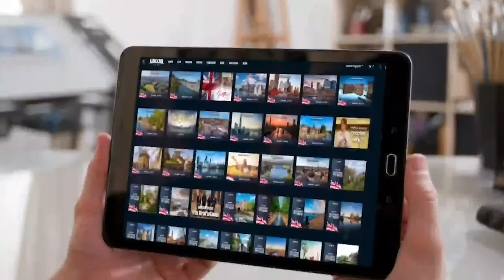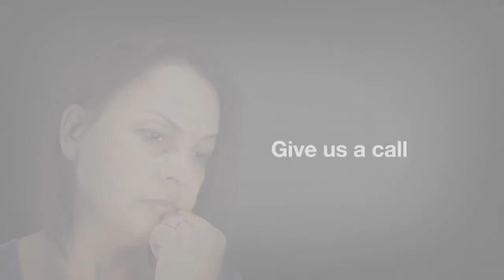I Do Not Pray For The World, But For Those You Have Given Me